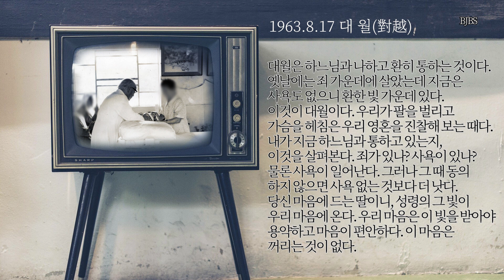안 보이는 TV 제37화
마음을 담은 댓글이 큰 힘이 됩니다. 고맙습니다.

안 보이는 TV 1953Mhz

오늘 "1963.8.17" 설립자 신부님의 말씀 입니다.

이제 TV 켜 놓고 설거지 하시고, 청소하시고, 운전 하실 수 있게 되었어요.

한국순교복자성직수도회 설립자 신부님
무아 방유룡 안드레아 신부님의 강론 말씀과 해설로
영적으로 풍부한 한 주간 되세요.

해    설 : 이동철 베드로 수사 신부
목소리 : 구복선 로사 자매님